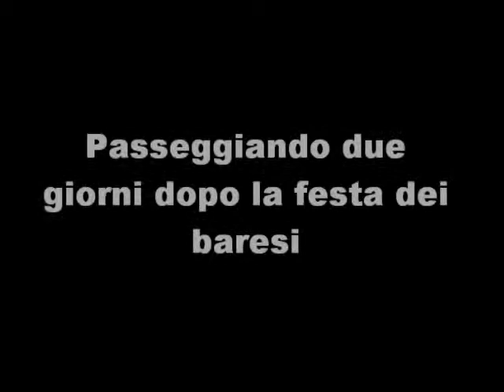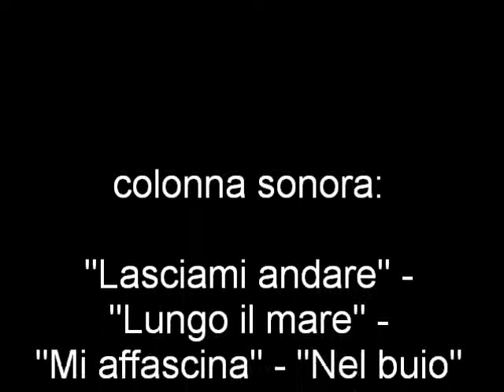9/10 Festa di "San Nicola" passeggiando due giorni dopo - 2012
Video -- 9° Filmato - Festa di "San Nicola" - Passeggiando due giorni dopo la festa dei baresi - Bari lì, 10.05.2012